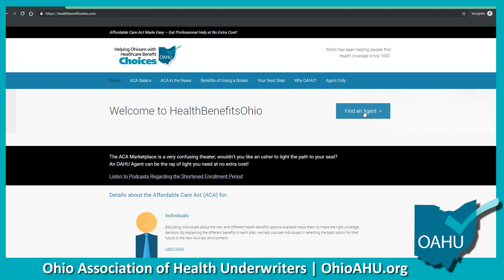NAHU/OAHU | Why Be a Member?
OAHU members share why they value their membership in the Health Underwriters, at our Day at the Statehouse event held on April 9, 2019!